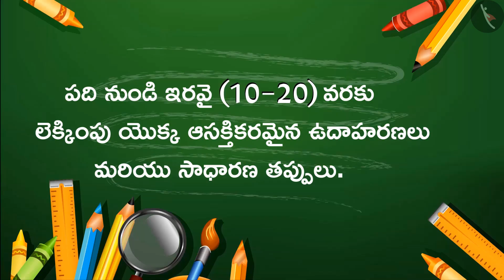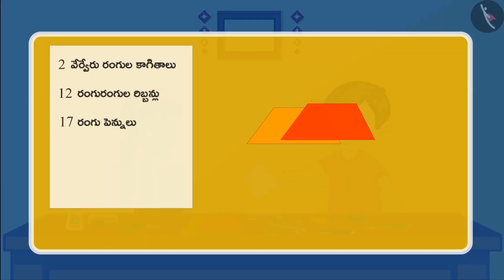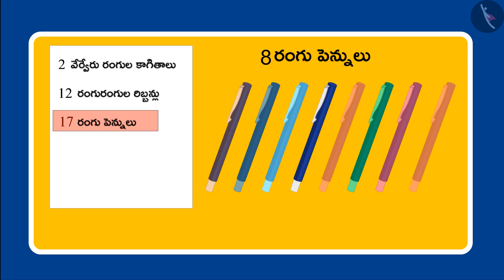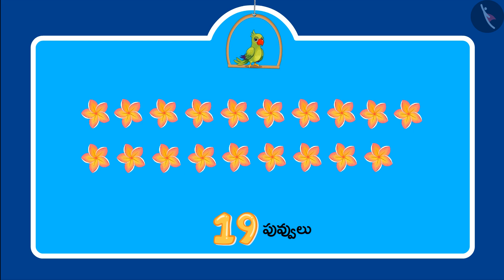పదుల కట్ట మరియు 10-20 వరకు లెక్కింపు Part 3-3 || Class 1|| తెలుగు మీడియం || MANA TV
Date   :

Time  :

Subject :  లెక్కలు

Topic  : పదుల కట్ట మరియు 10-20 వరకు లెక్కింపు